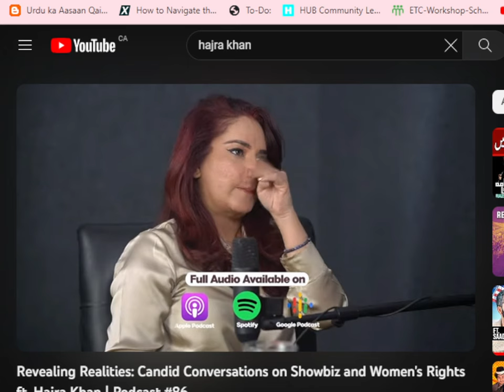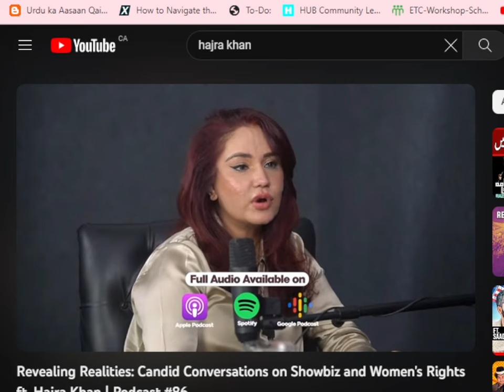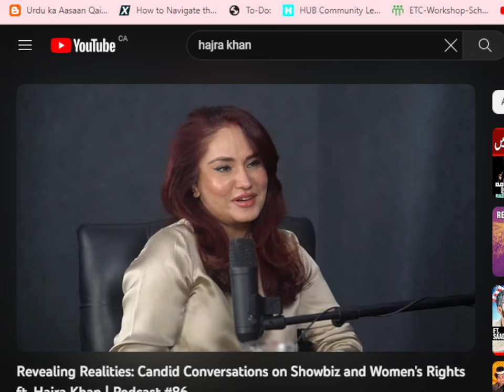ہاجرہ خان کے خیالات عمران خان کے بارے میں hajra khan podcast on imran khan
entertainment
1
29 Oct 2023